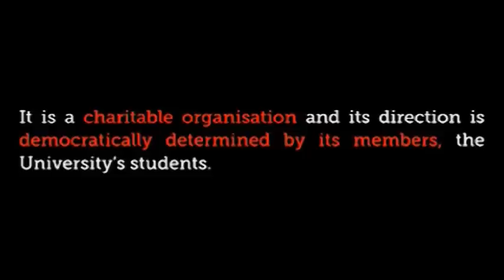Candidate Question Time (Live Broadcast by UniTV)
UniTV broadcast a show live online for the first time as part of the Students' Union's Full-time Officer elections. The Candidate Question Time show offered candidates in the elections a chance to answer questions about their campaign and their views on a range of issues. The questions asked covered topics such as the Union's finances, involving more students and student housing and included questions submitted by students.

The live feed was accessed by over 200 people during the broadcast and the video will be watched by more as students decide who to vote for. The show was also broadcast live in East Slope Bar to an enthusiastic crowd.

Presented by: Christelle

Directed by: Ryan Goebels
Live Editor: Karina Jakupsdottir
Graphics Overlays: Rene Gonzales
Sound Technician: Samer Maroun Matta
Graphics & Officer Intros: Alex Anpilogov

Camera A: Dan Wardle
Camera B (track): Abi Austin & Kev Szmir
Camara C: Robyn Furtado
Studio Manager: Max Ivanov

Backstage Coordinator: Cal McLoughlin
Set Assistants: Chesca Greetham & Muneeb Siddiqui

Stream Server Setup: Hesan Yousif (USSU)
Special Thanks: Chris Effner (MFM)
Re-sync Edit: Ryan Goebels

Broadcast developed and coordinated by: Alex Anpilogov